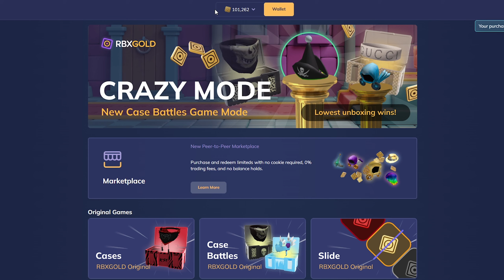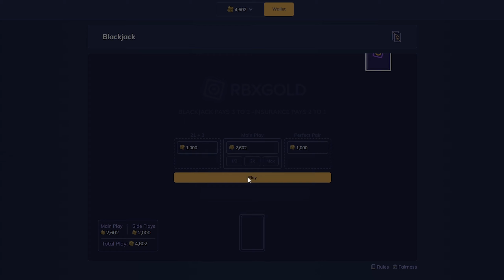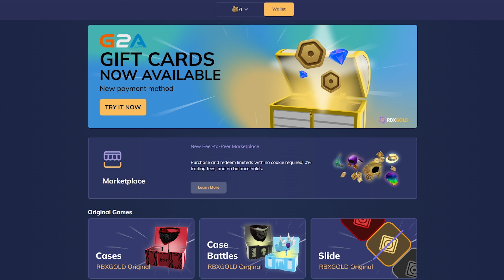I Deposited 100K R$ On RBXGold!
I deposited 100K on RBXGold...